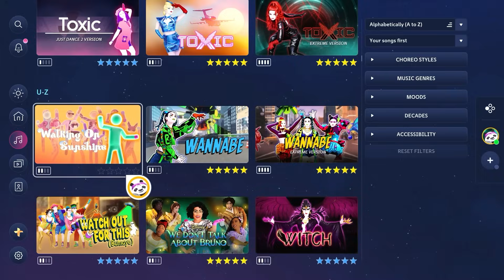Walking On Sunshine | Just Dance 2023 Edition (Switch)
Just Dance 2023 Edition also known as Just Dance is the 2023 edition to the franchise, and the first fully digital version. With the Just Dance + you can also play through a large amount of the past Just Dance library. Like other Just Dance games, you try to match the dancer's movements. Like other Just Dance games, it uses a star-based system, where if you score 10,000 points, you get 5 stars. If you score 11k, the stars are blue, and at 12k they turn purple. I'm playing the game until I get all five stars on all the main songs for the longplay, then I might do some of the dlc songs for fun. This is the Just Dance 2023 map of the Top Culture Cover for the 1985 song "Walking On Sunshine" by Katrina and the Waves.

The song features several past dancers. Per the Just Dance fandom website, these are all the references:
Si'ha Nova.
24K Magic (P2)
God Is a Woman
Mood (P1)
Chacarron
Kulikitaka
Footloose
My New Swag
High Hopes (P3)
Havana
Cheap Thrills
Mad Love (P2)
Ma Itù
Automaton
Black Mamba (P3)
OMG (P3)
Juice (P2)
Funk (P1)
Uno (P1)
Swish Swish (P1)
Hey Mama
Levitating